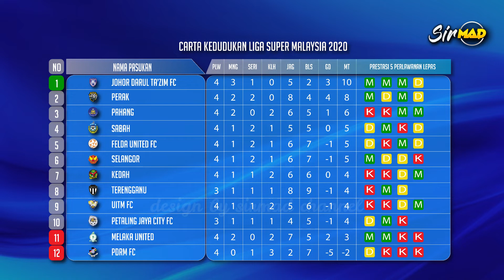Perlawanan TUMPUAN MATCHDAY 5 Liga Super Malaysia 2020! | Jadual Penuh MSL 2020 Minggu 5 | Go Sukan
Kehangatan Liga Super Malaysia (Malaysia Super League 2020) kembali membara selepas ditangguhkan disebabkan pandemik Covid-19 apabila ianya memasuki saingan Minggu Kelima pada 22, 28 & 29 Ogos 2020 nanti.

Jom Geng, saksikan jadual penuh Perlawanan MSL 2020 Minggu Kelima hanya di SirMad Channel.